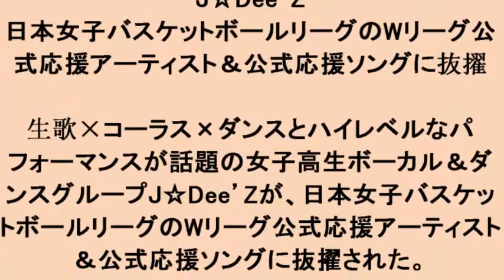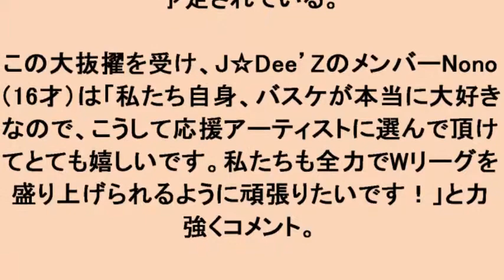J☆Dee'Z 日本女子バスケットボールリーグのWリーグ公式応援アーティスト＆公式応援ソングに抜擢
日本女子バスケットボールリーグのWリーグ公式応援アーティスト＆公式応援ソングに抜擢 J☆Dee'Z 日本女子バスケットボー